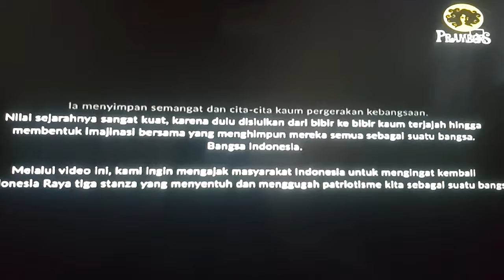Indonesia Raya (Official Music Video)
Lihat video ke 00:19
Lagu kebangsaan negara Indonesia
berjudul : Indonesia Raya
Lagu ini diciptakan oleh WR. Supratman pada 28 Oktober 1928 saat kongres pemuda 2 di Jakarta & Batavia
lagu ini menandakan kelahiran pergerakan nasionalisme di seluruh Nusantara/negara Indonesia
lagu kebangsaan ini terdapat 3 Stanza dan stanza pertama dipilih ketika Indonesia memproklamasikan kemerdekaan pada 17 Agustus 1945
See video to 00:19
The national anthem of the Indonesian state
entitled: Indonesia Raya
This song was created by WR. Supratman on October 28, 1928 during the 2nd youth congress in Jakarta & Batavia
This song marks the birth of the nationalism movement throughout the Indonesian archipelago / country
This national anthem has 3 stanzas and the first stanza was chosen when Indonesia declared independence on August 17, 1945